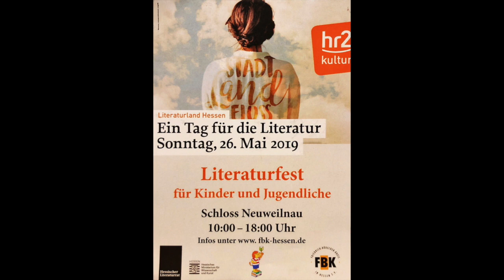Luke Heise - Das Gruselschloss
"Das Gruselschloss" von Luke Heise
Aus den Schreibwerkstätten "Ein Tag für die Literatur" im Rahmen des Literaturfests für Kinder und Jugendliche am 26. Mai 2019 in Neuweilnau, von Ursula Flacke, Martin Ebbertz, Bettina Obrecht, Maja Nielsen, Britta Vorbach, Annett Stütze, Dagmar Chidolue und Fredrik Vahle

Friedrich-Bödecker-Kreis in Hessen e.V.